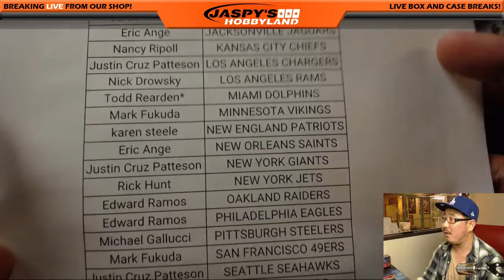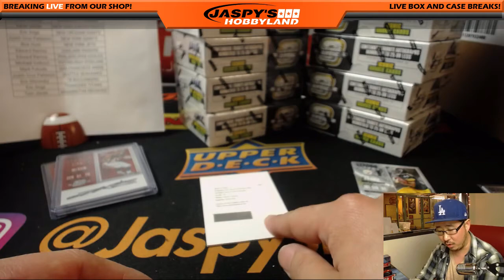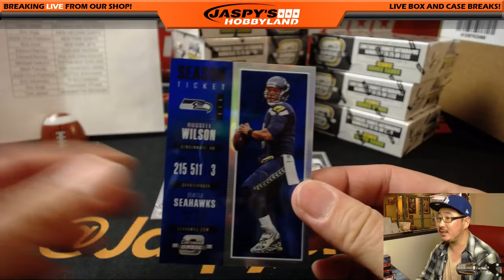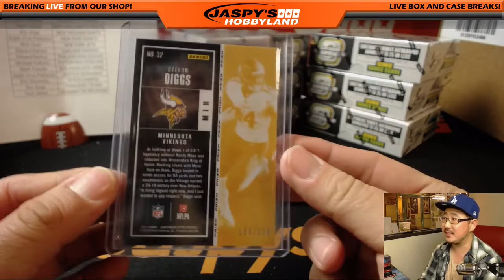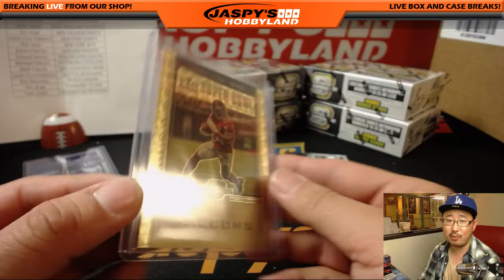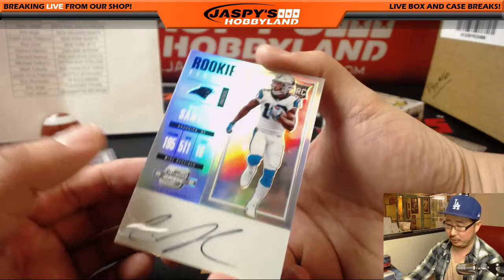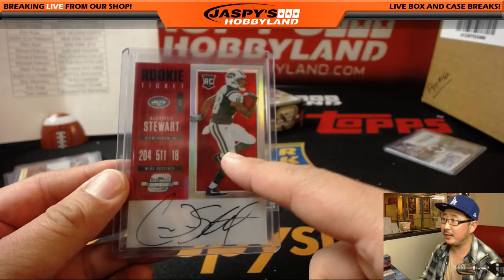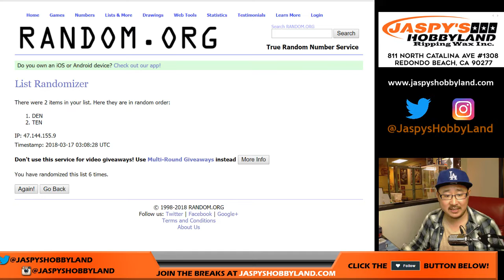Fr, 03/16/18 [10Box (Inner) PYT] #15 - 2017 Panini CONTENDERSxOPTIC Football (NFL)